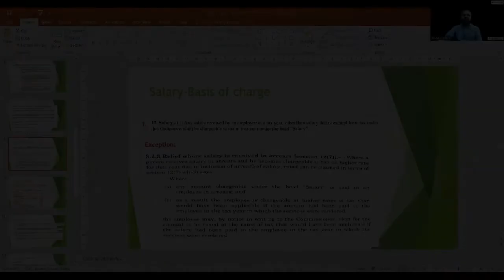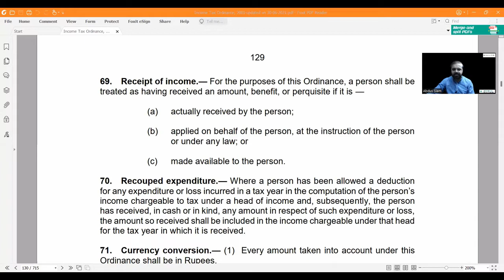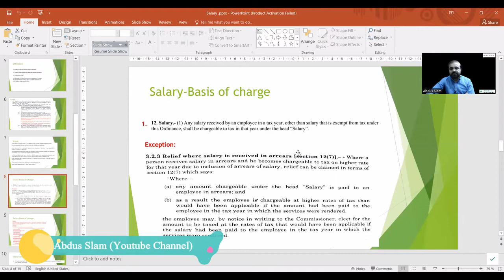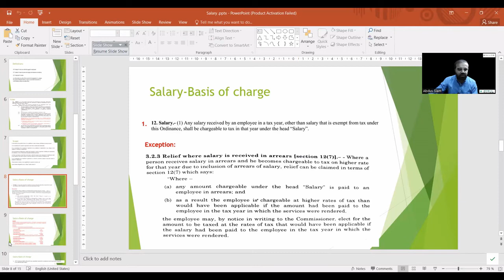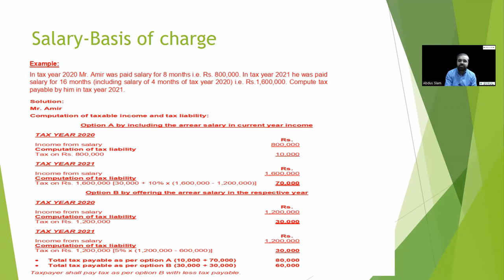Computation of Salary-Part-II | Head of Incomes | Lecture-05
Computation of Salary - Part-II  | Head of Incomes | Practical Tax Course:

Assalam-o-Alaikum everyone, hope you all are doing great.
This is the 2nd part of the Head of Income (salary) "Computation". If anyone missed the part one then click the link below;